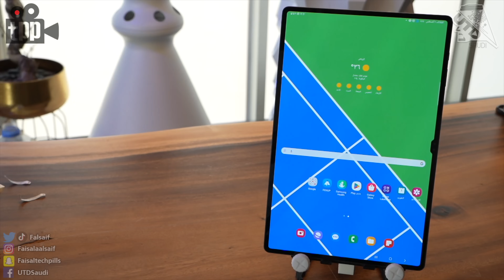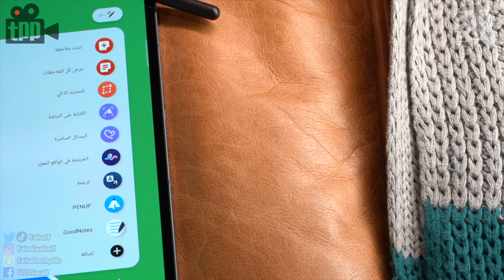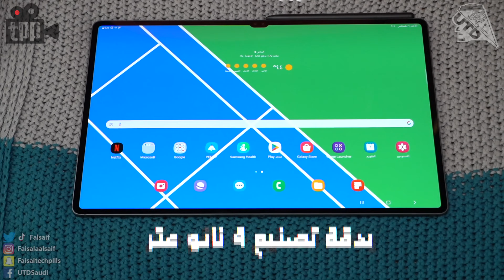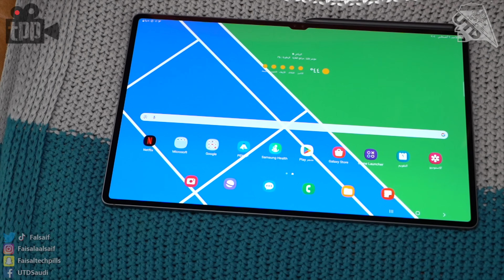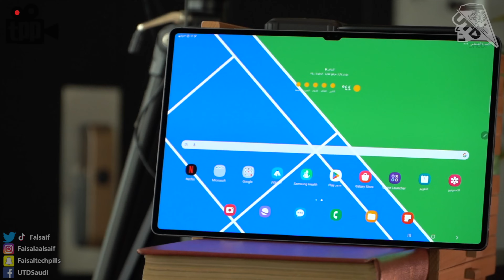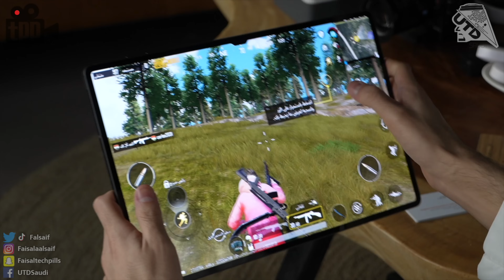لوحي مقاوم للماء و الغبار | Galaxy Tab S9 Ultra 5G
في هذا الفيديو مراجعة ل اول لوحي من سامسونج Galaxy Tap S9 Ultra 5G